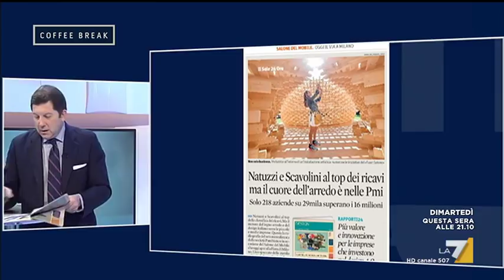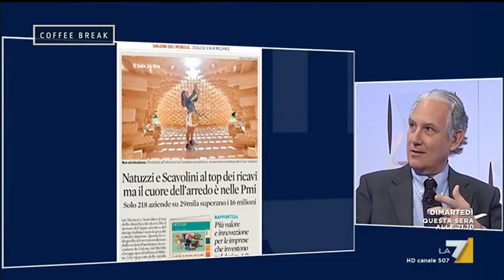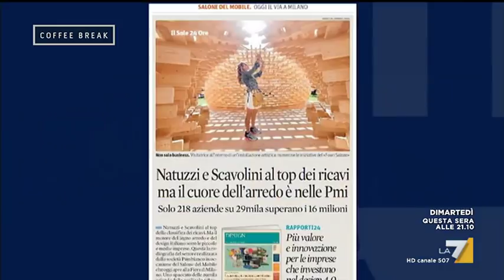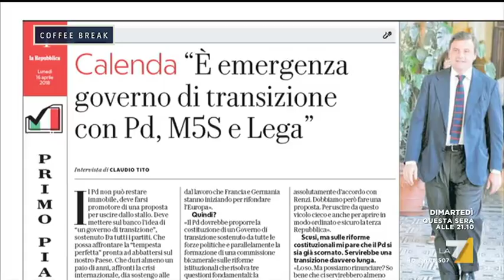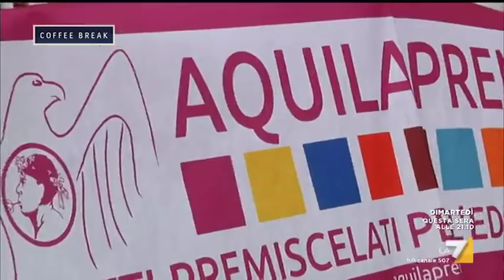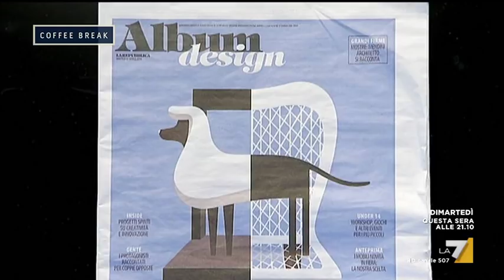Coffee Break - Puntata 17/04/2018